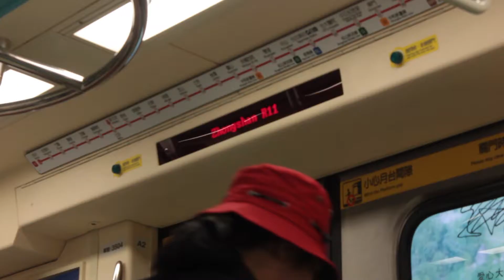A Taiwan Subway Ride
This Video, (Filmed most likely on October *mumble* 2017) is a short captured moment of what a normal day of Leo deceiving us looks like. This was the first time he had deceived us because well, hes an awesome guy but for some reason the pancake place he told us we could go to wasn't there.